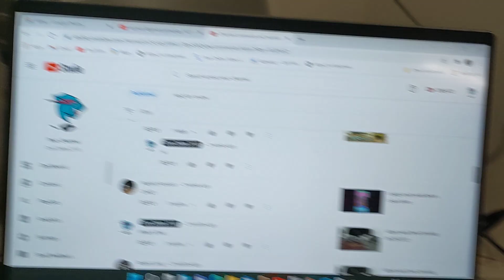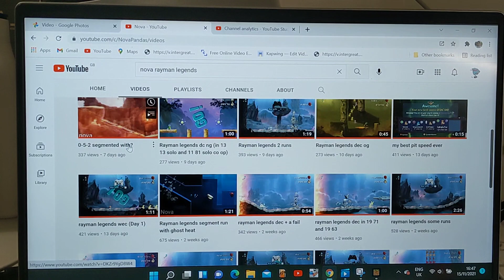I got lots of comments from you guys